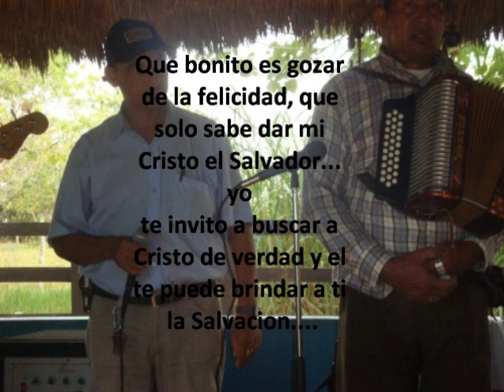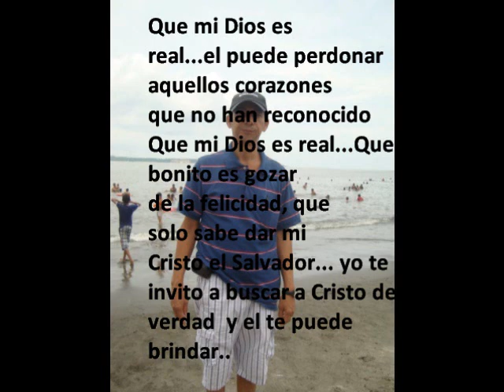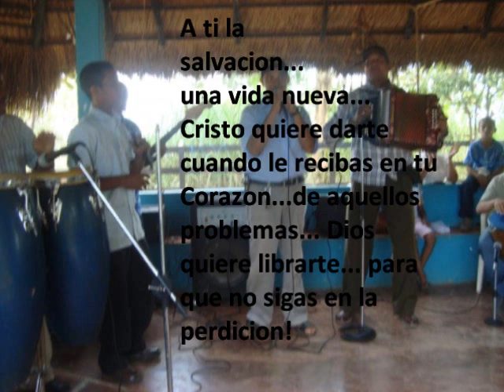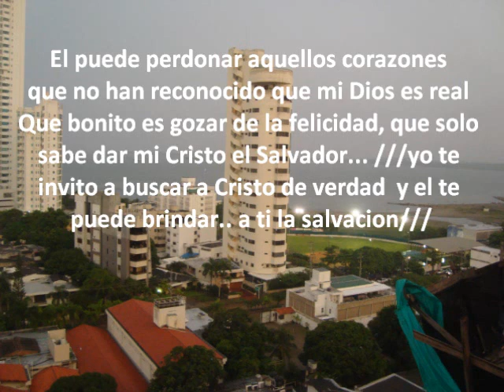Soy feliz a tu lado - Angel Trujillo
Aqui les dejo mi primer video.. espero que lo disfruten, Todo sea para darle la Gloria y Honrra a Dios!.